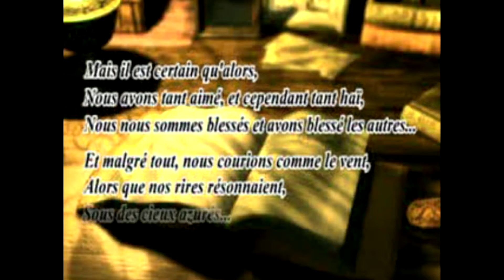Chrono Cross • HD Remastered Starting Block Gameplay • PSone